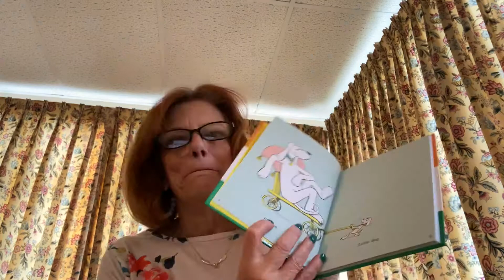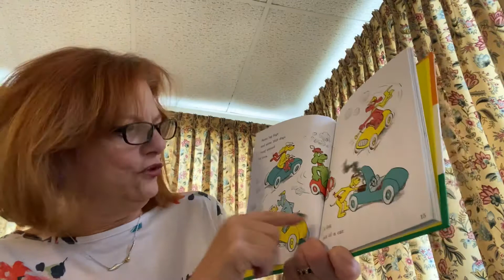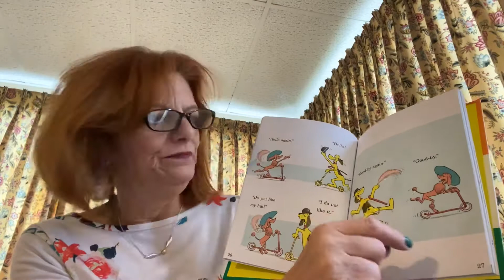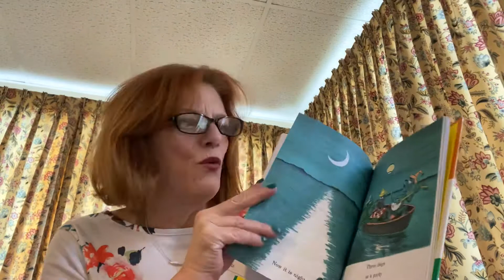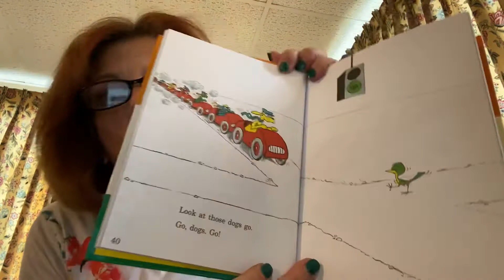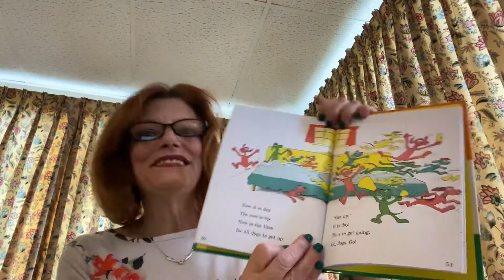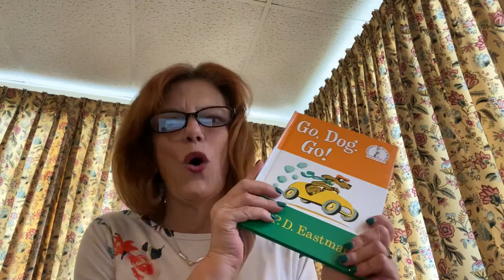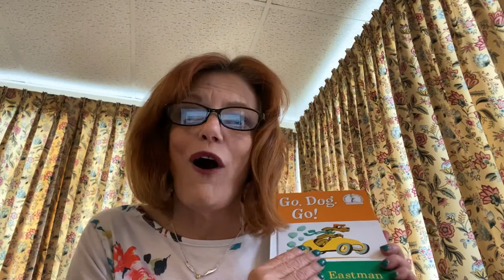Go, Dog, Go by PD Eastman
Go, Dog, Go by P.D. Eastman